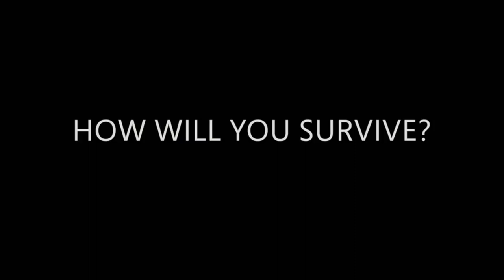LHS BDN - Shoulder Devil Review - State of Decay 2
LHS BDN Student News - Lebanon High School Blue Devil News - Shoulder Devil Review - State of Decay 2